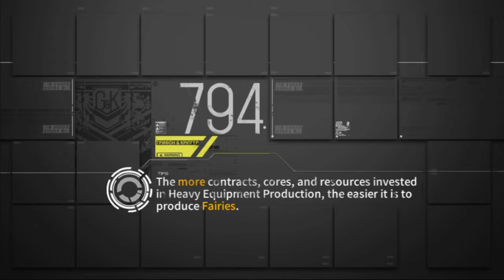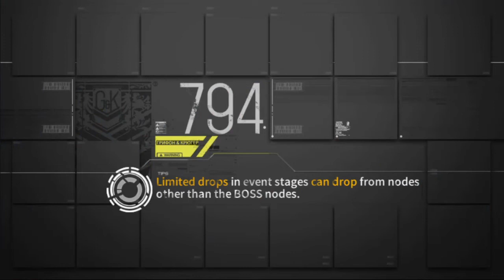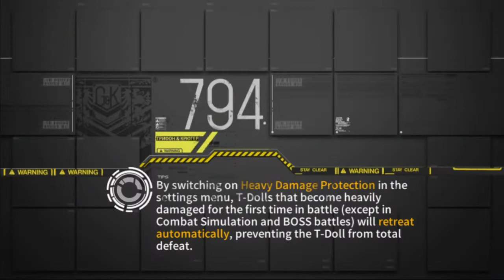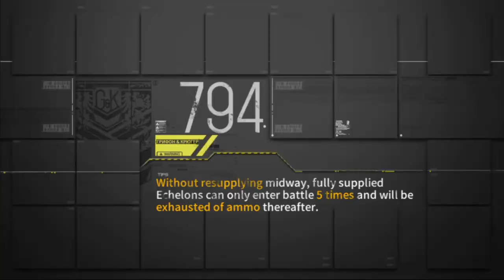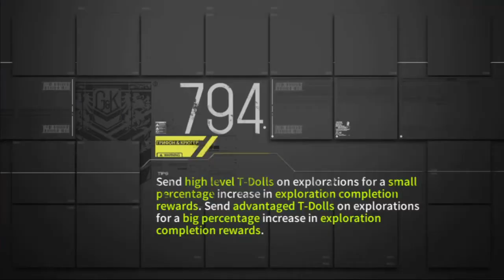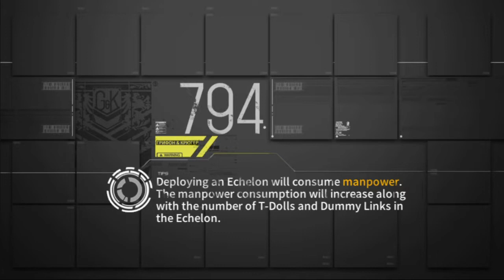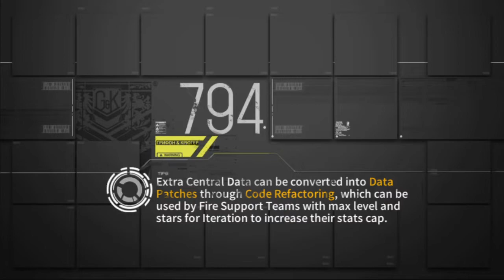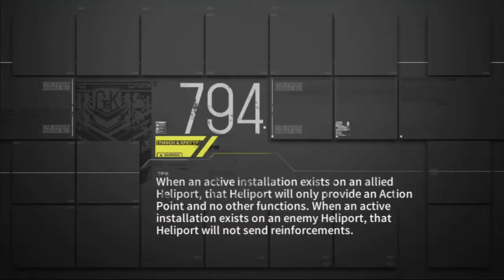Girl's Frontline x VA-11 Hall-A collaboration: Pioneer EX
The return of RF echelons wall.
You don't necessarily need this many RF echelons if you're taking the top part instead.
But I'm doing it the way I did this stage the first time it arrive anyway.
For flexing.